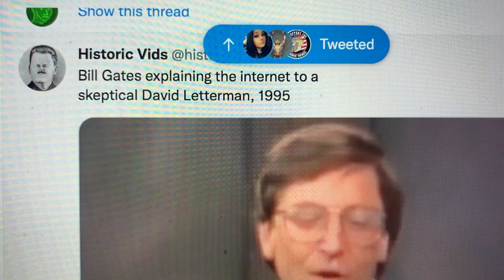Bill Gates Explaining The Internet In 1995